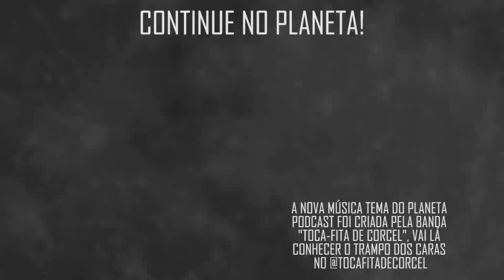UM ESPÍRITO SEGUINDO LADY GAGA? com Vandinha Lopes | Planeta Podcast (Sobrenatural)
Vandinha Lopes, depois de bater um papo com os meninos do Planeta, volta ao estúdio para responder dúvidas, questionamentos e falar mais sobre a sua mediunidade no nosso canal, nesse trecho Vandinha fala sobre uma das maiores divas do mundo, Lady Gaga!

REDES DOS CONVIDADOS